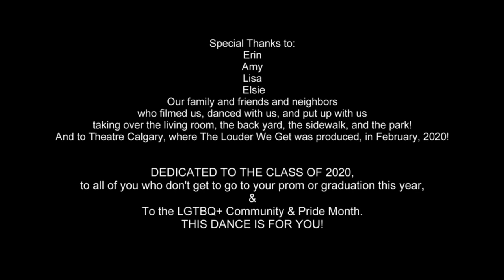THIS DANCE IS FOR YOU - THE LOUDER WE GET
The cast of THE LOUDER WE GET dedicates this performance of "This Dance is for You" to all the students who missed their prom and grad in 2020 due to the Covid-19 self isolation. Join us in celebrating the remarkable class of 2020, and please consider supporting one of the charities below.

"This Dance is for You," from THE LOUDER WE GET
Lyrics by Akiva Romer-Segal
Book by Kent Staines

The creative team on the video included Rebecca Howell (choreographer), Joshua Zecher-Ross (music director), Justin Goldner (arrangements), Oskar Haggdahl (drummer), and film and television editor Diane Brunjes (The Clark Sisters, Sony Pictures).
“This Dance Is For You” begins with an introduction from Marc Hall himself and lead actor Evan Kinnane (Moulin Rouge! Broadway), who played Hall in the Calgary production. The video features the cast of the Theatre Calgary production including Lee MacDougall (Come From Away, Broadway) Thom Allison (Priscilla Queen of the Desert, Broadway), Rielle Braid, Kevin Corey, Naomi Costain, Deann DeGruijter, Alexa Elser, Fionn Laird, Ryan Maschke, Katie McMillan, Glen Mills, Joel Schaefer, and Scott Olynek. Making their Theatre Calgary debuts were Devin Cecchetto, Nick Dolan, Alexandra Gratton, Kira Guloien, Sara Hinding, Isidora Kecman, Jamie Mayers, Kolton Stewart, and Roel Suasin.